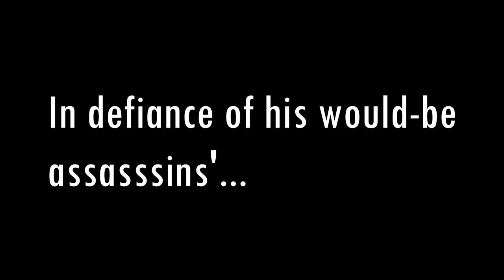FEARLESS Muslim Scholar's Response After Surviving Assassination Attempt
Shaykh Abdullatif Amin Al-Kurdi survives assassination attempt in his masjid